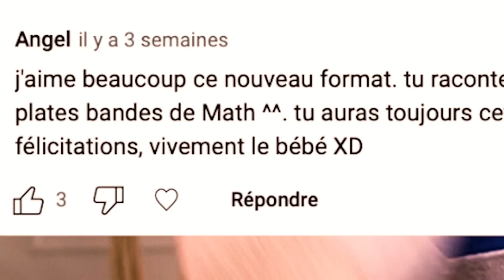AVOIR 35 ANS !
La vie à 35 ans ? Toutes les réponses dans cette vidéo ✨☀️

Miniature : @AYDRAWINGS